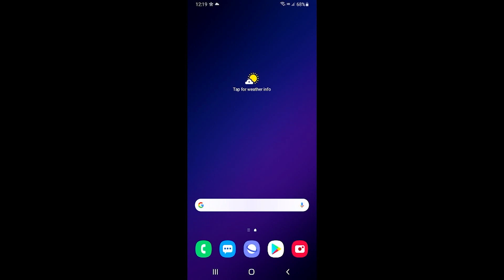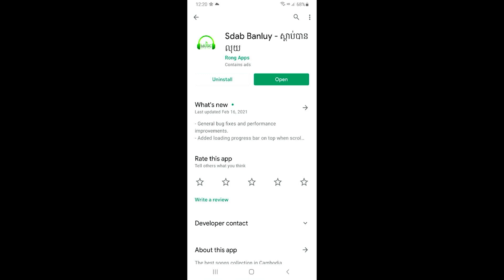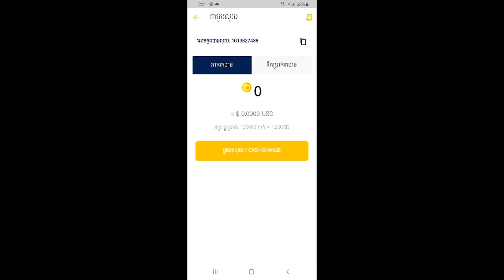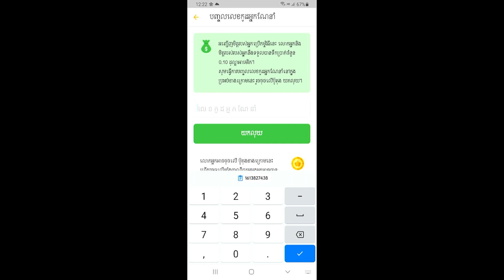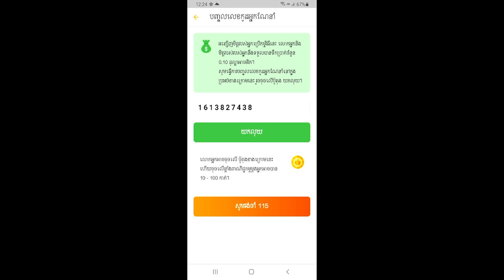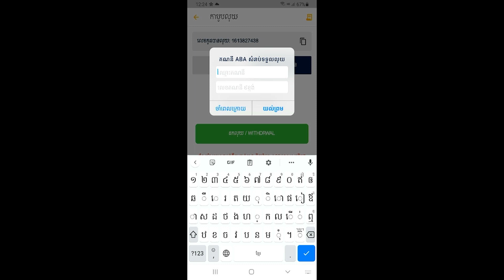របៀបរកលុយតាមកម្មវិធីខ្មែរ Sdab ban luy ស្ដាប់បានលុយ